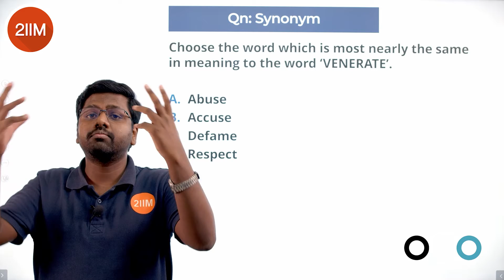JIPMAT 2021 | JIPMAT 2021 VARC Solutions | 2IIM IPMAT Preparation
The best place to start your preparation for JIPMAT is the actual question paper. Solve this vocabulary-based question that appeared in JIPMAT 2021 Exam and ace your preparation!

Choose the word which is most nearly the same in meaning to the word ‘VENERATE’.

A. Abuse
B. Accuse
C. Defame
D. Respect

Best wishes for IPMAT!